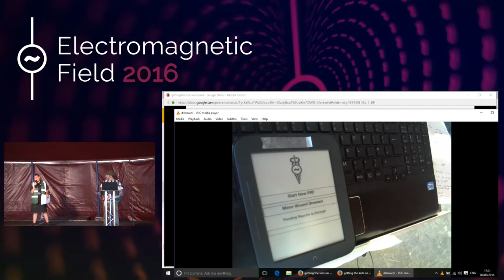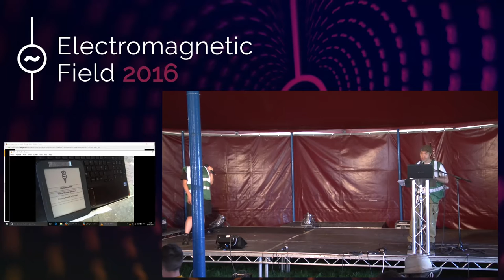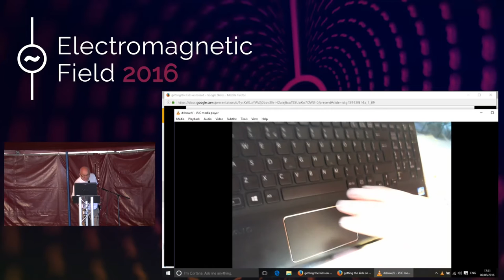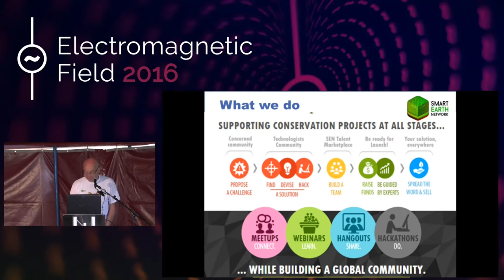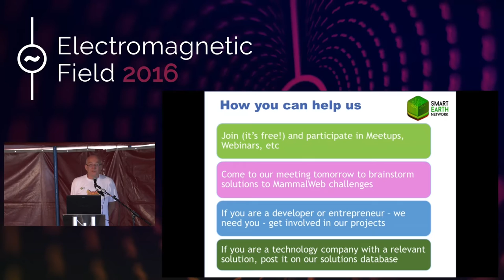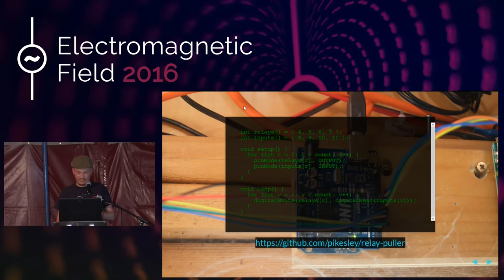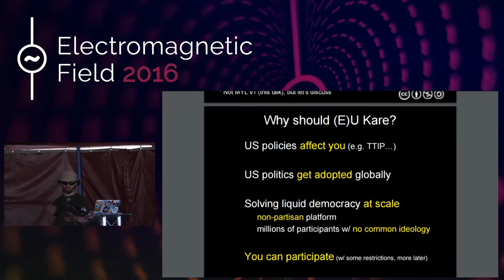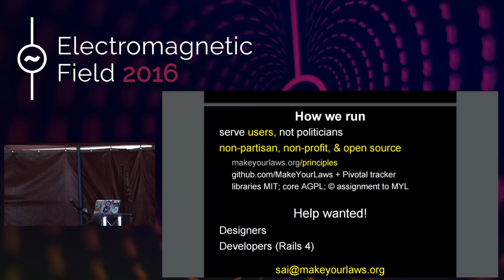Eireann Leverett: Lightning Talks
Lightning Talks!

Eireann Leverett